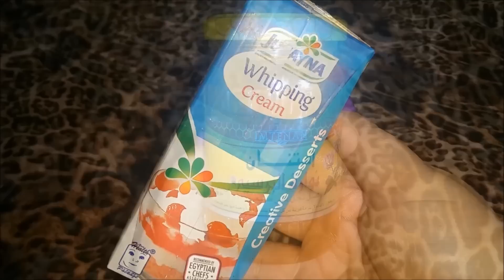Basta isto antes de lavar os cabelos - Crescimento e hidratação 3x mais rápido!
Esta receita Vai hidratar os cabelos profundamente, eliminar frizz e porosidade dos fios. Rico em vitaminas e minerais que nutrem profundamente os cabelos desde a raiz, proporcionando crescimento rápido, força,  brilho e maleabilidade. Sete cuidados com o couro cabeludo garantem cabelos mais bonitos e saudáveis

Atenção ao lavar, secar e hidratar é fundamental para conquistar fios resistentes

Enrolados, lisos, crespos, claros ou escuros. Não importa qual é o seu tipo de cabelo, certamente você já desejou uma cabeleira de arrasar, com efeito de comercial de xampu. E para isso investiu em cremes, acessórios e salões de beleza. Mas é provável que você tenha se esquecido de um "pequeno" detalhe: o couro cabeludo. É dele que cada fio de cabelo nasce e, consequentemente, herda tanto as qualidades quanto os defeitos. Se essa região estiver com excesso de oleosidade, pele ou constantemente suja, não há corte que resolva, as madeixas terão sempre os mesmos problemas.

O dermatologista Valcinir Bedin explica que as raízes dos cabelos são a base para fios fortes. "O descaso com o couro cabeludo pode causar caspa, descamação, oleosidade em excesso e até prejudicar a nutrição do cabelo". A boa notícia é que basta um pouquinho de atenção para garantir raízes saudáveis. Confira os cuidados com o couro cabeludo a seguir.

 - Lavagem do cabelo
 - Enxágue do cabelo
 - Couro cabeludo
 - Chapinha
 - Produtos químicos
 - Alimentação para o couro cabeludo
 - Consulta médica

Na hora de lavar
Você é adepto de um bom banho quente e ainda lava o cabelo todo dia? A tática pode até ser relaxante, mas provavelmente está detonando o seu couro cabeludo - e de diferentes maneiras. Primeiro: a água quente estimula as glândulas sebáceas da região, responsáveis pela produção da oleosidade, que trabalharão mais que o normal. Já o excesso de água decorrente da lavagem diária vai retirar a oleosidade natural, estimulando as glândulas a trabalhar ainda mais para compensar a falta de sebo. O resultado é o aspecto engordurado em dobro, que pode obstruir os poros que dão passagem ao fio de cabelo, e, consequentemente, dificultar a distribuição dessa oleosidade, importante para a hidratação do fio por inteiro.

Para evitar o desastre, Valcinir Bedin recomenda que a lavagem seja feita com água em temperatura menor que 25 graus e, preferencialmente em dias alternados. Assim você evita os desgastes causados pelo excesso de água, sem permitir o acúmulo de sujeira. "No caso de cabelos muito oleosos, se não der para intercalar as lavagens, é fundamental respeitar a temperatura da água, que deve ser de morna a fria", aponta o especialista.